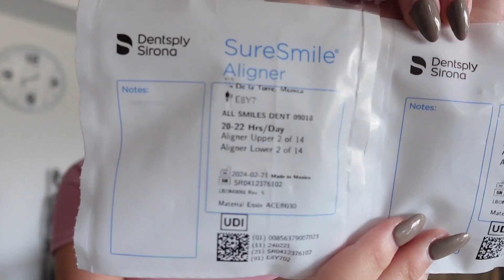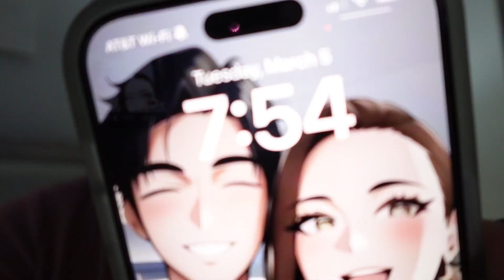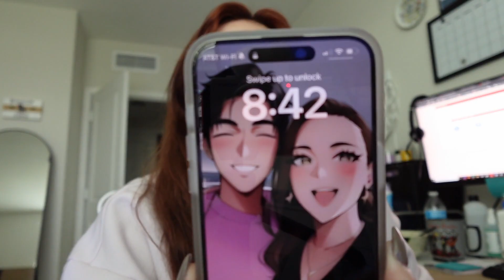Getting New Teeth, Ep. 2 | Clear Aligners | New Series??| Straightening My Teeth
Follow mee!

FAQ
Age? 25
Birthdate? 11/19/1998
Where I live? Florida
Ethnicity? Mexican

Equipment used:
Camera: Sony ZV-1F
Lighting: Natural Light
Editing Software: Wondershare Filmora